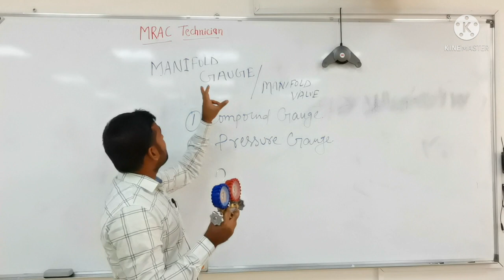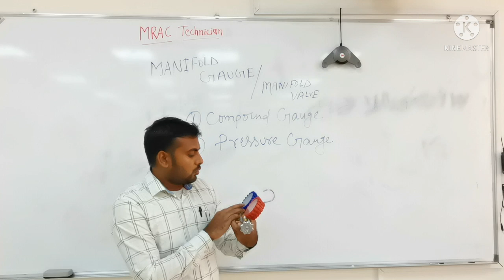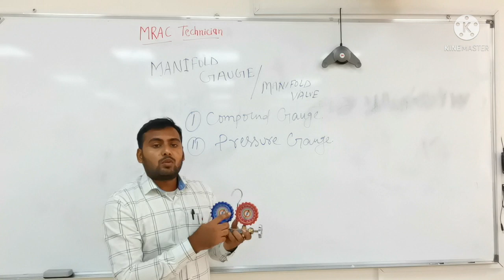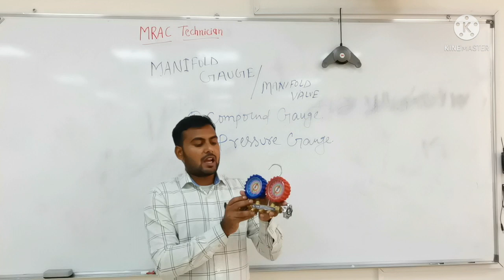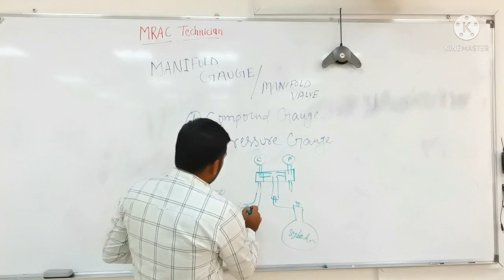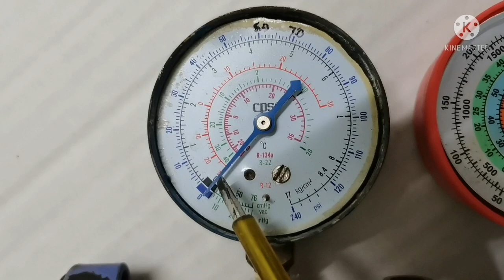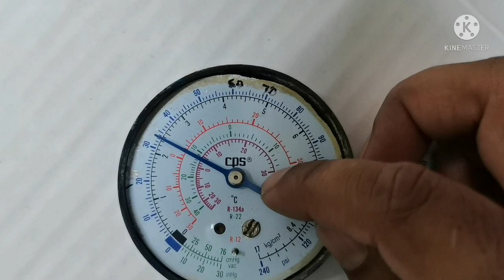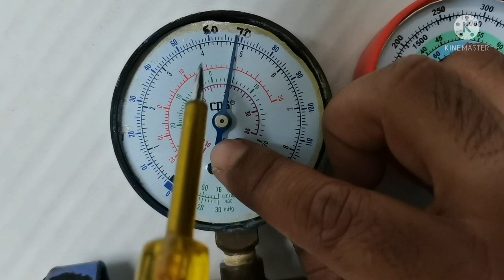How To Use Manifold Gauge in HVAC system Hindi /Urdu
Hello Friends

Is vedio Me Bataya Gya Hai Manifold Gauge kahte kise Hai Aur kyu kaha jata hai

Compound gauge ka Kiya Kam hai.

Pressure gauge ka Kiya Kam hai.

Gas charging kaise Kiya jata hai
Interview me aap se client Kiya puch skata hai